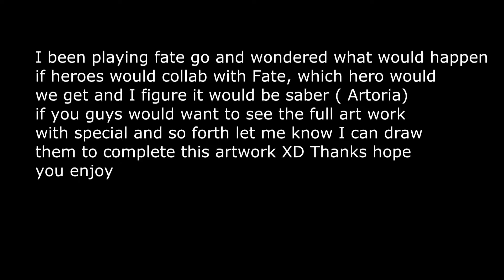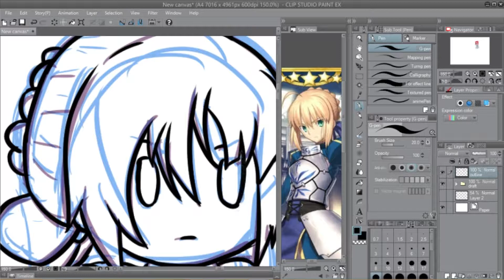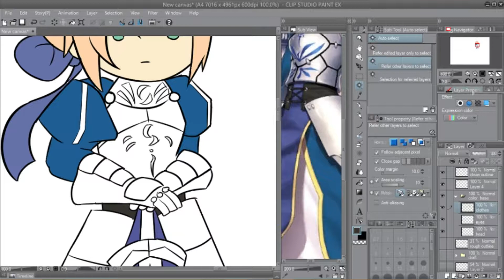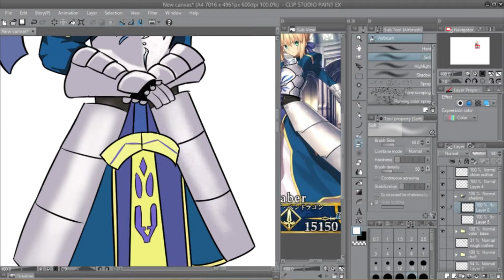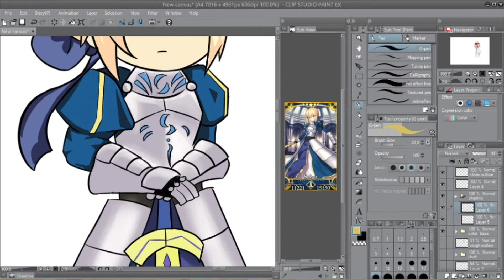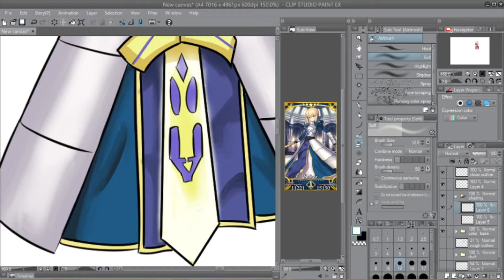[Fire Emblem Heroes] Saber(Arturia) in FE heroes Fan art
Yo guys i was  making this cause i didnt have anything record over the weekend and decided to finish it today , so check it out maybe we could get a collab like this in the near future. if you enjoy or want to see the full art work leave a like or sub for more fe content:

Background music: Fire Emblem Awakening: Conquest - Jazz Cover || insaneintherainmusic
check out his channel makes great jazz covers
Saber ost : Dragonball Z Dokkan Battle OST - Boss Battle Theme (SSJ4 Vegeta)

I dont own any of the music , Dragonball z dokkan battle OST belongs to creators and distributors of dokkan and dragon ball z content. this just a fan art of a game.